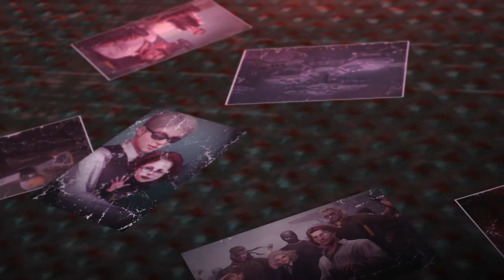Huey gets thrown off base Metal Gear Solid The Phantom Pain